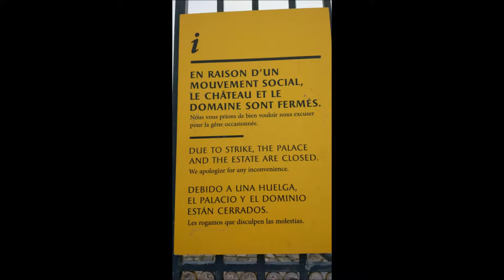VIAJE A PARÍS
Viaje cultural y lingüístico realizado entre el 21 y el 27  de marzo de 2018.